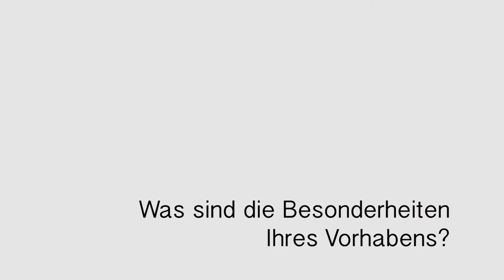OERinfo – Dr. Konrad Faber (OER@RLP) im Interview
OER ist ein „Thema der Kooperation und der Durchlässigkeit“, erklärt Dr. Konrad Faber die Grundidee des Projekts OER@RLP. Das Projekt ist bildungsbereichsübergreifend und dient der Qualifizierungs und Sensibilisierung zu OER. Es richtet sich vor allem an Multiplikator*innen aus Schule, Hochschule und Weiterbildung in Rheinland-Pfalz.

Der Name des Urhebers soll bei einer Weiterverwendung wie folgt genannt werden: J&K – Jöran und Konsorten für die Informationsstelle OER.